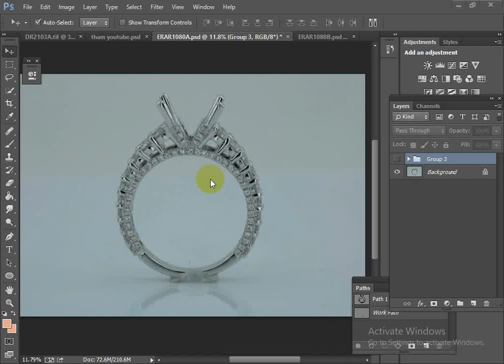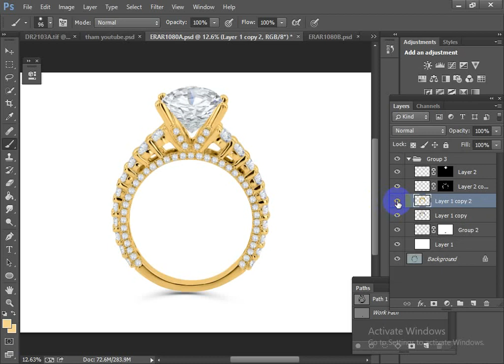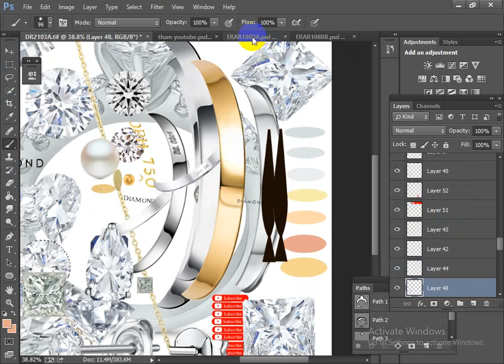One of the best Hi-end jewelry retouching.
Respectfully want to say that I am a professional editor ( Freelancer) in PHOTOSHOP with more than 5 years experience.